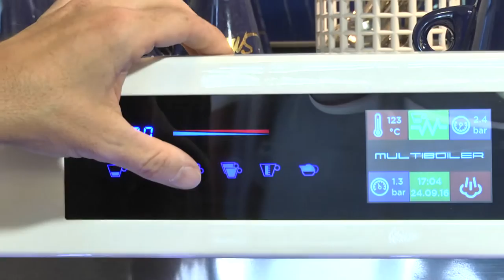Campionato Italiano Long Corsa Orientamento 2016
Christing Kirchlechner e Mikhail Mamleev vincono a Sonigo i Campionati Italiani Long 2016.
Servizio speciale "Orienteering industriale" a LaSanmarco Macchine da caffè espresso professionali.
Servizio a cura di Pietro Illarietti. Montaggio Claudio Russo.
Un ringraziamento alla Regione Friuli Venezia Giulia e Comuni di Duino, Gradisca d'Isonzo e Sgonico.